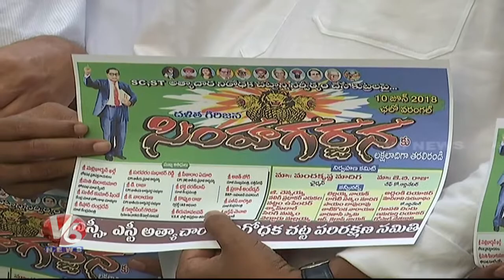Dalit Community Leaders Launch Simha Garjana Wall Poster In Hyderabad | V6 News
Dalit Community Leaders Launch Simha Garjana Wall Poster In Hyderabad.